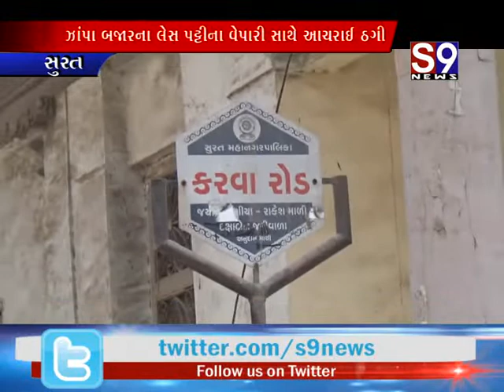Surat : વાદળછાયા વાતાવરણ સાથે રાત્રે અમી છાંટણા પડ્યા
Surat : મહિધરપુરા કરિયાણાની દુકાનમાંથી ત્રાટકેલા તસ્કરો
Surat : ઝાંપા બજારના લેસ પટ્ટીના વેપારી સાથે આચરાઈ ઠગાઈ
Surat : અમરોલીમાં રૂમમાંથી તસ્કરો દાગીના અને રોકડ ચોરી ગયા